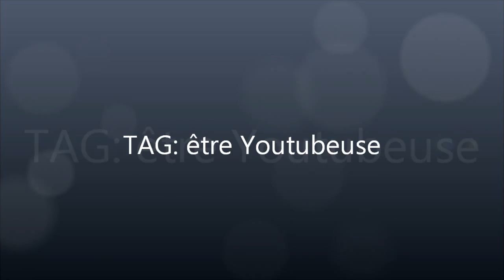TAG (vérité): etre youtubeuse + bêtisier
J'ai ete taggue par Viviane Make up et j'invite tous ceux et celles qui souhaiterait faire le tag.
Voici les questions:
1) Qu'est ce qui t'as donné l'envi d'ouvrir ta chaîne youtube ?

2) Avez tu des appréhensions avant de poster ta première vidéo ? As tu hésité ?

3) Que penses tu de tes premières vidéos ? Positif ou négatif ?

4) Depuis combien de temps as tu ta chaine youtube ? Comptes tu arrêter un jour?

5) T'est t-il arrivé de re filmer une vidéo plusieurs fois car cela ne te convenait pas ou pour d'autres raisons ? Si oui combien de fois l'as tu re filmé?

6) T'arrive t-il de rigoler en regardant les vidéos que tu viens de filmer par rapport a tes bug, bafouillages ect ... ?

7) Qu'utilises tu comme logiciel pour éditer tes vidéos ? Et combien de temps passes tu en moyenne sur une vidéo ?

8) Quel genre de vidéo préfères tu filmer ?

9) Comment t'habilles tu généralement « en bas » quand tu tournes tes vidéos ? pyjama, short, pantalon jeans, culotte, ou soyons fou, rien? Lol

10) As tu déjà eu des commentaires négatifs ? Si oui as tu répondus ou effacé ?

11) As tu fait de belles rencontres sur youtube ? Si oui dis nous qui si tu le souhaites ?

12) As tu déjà été déçu par des personnes sur youtube ? Si oui dis nous qui si tu le souhaites

13) Est tu satisfaites de ton nombre de vues ? Et d'abonnés ?

14) Tag les youtubeuses que tu souhaiterais voir faire ce tag :)